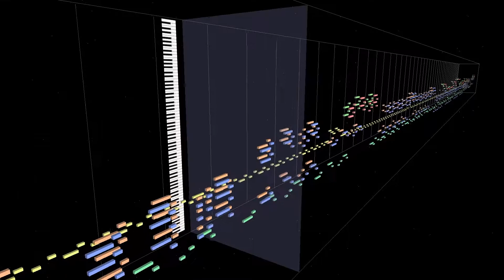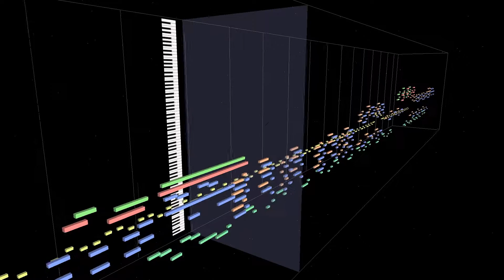Battle Dodgeball (バトルドッジボール) (Super Famicom) - Volcano Field (Sequence)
Theme: MIDITrails
Music: "Volcano Field" from Battle Dodgeball (バトルドッジボール) (Super Famicom) - Norihiko Togashi

Here's a cool field battle music from the SNES version of Battle Dodgeball. This is also where the benefits of the bass from the SPC700 work great. For a volcano-themed music, the bass gives this piece that special floaty feeling which emphasizes the idea that the volcano is active with lots of lava activity.

Making a sequence of this piece turned out to be easier than I imagined. The saw wave and the background chords are easy to decipher, and I didn't have much trouble with the percussion either. I also felt that I have enhanced it beyond the original music when I added a second saw wave to serve as the delay and echo for the first saw wave. It makes to saw wave sustain and makes the overall sequence sound more fluid.